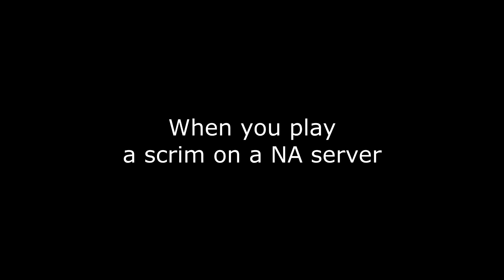nutted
fuckin NA servers man
the huntsman is viable

also ray and ranch suck